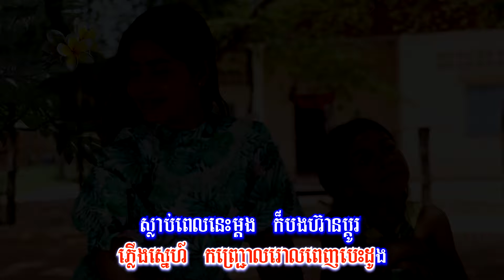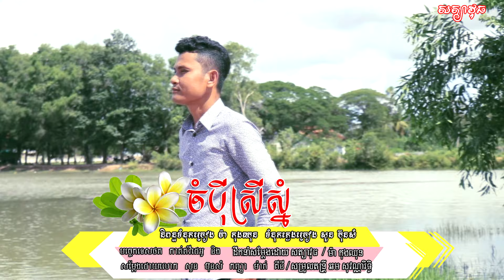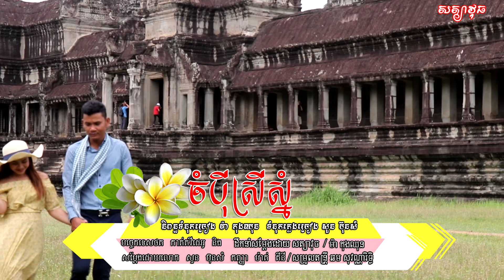ចំប៉ីស្រីស្នំ ច្រៀងដោយលោក៖ សួន ប៊ុនសំ Champey Srei Snom by Soun Bunsom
អស់លោក លោកស្រី ពុកម៉ែបងប្អូនអ្នកទស្សនាជាទីរាប់អាន!

នេះជាបទចំរៀងមនោសញ្ចេតនាបែបខ្មែរមួយបទមានចំណងជើងថា ( ចំបុីស្រីស្នំ ) ដែលមានលោក ម៉ា កុងឈុន ជាអ្នកនិពន្ធទំនុកច្រៀង  លោក សួន ប៊ុនសំ ជាអ្នកចម្រៀង និង លោក ឆម សុវណ្ណារិទ្ធិ ជាអ្នកសម្រួលតន្ត្រីផងដែរ។   សូមរីករាយស្តាប់និងទស្សនាកម្សាន្តដោយរីករាយ។